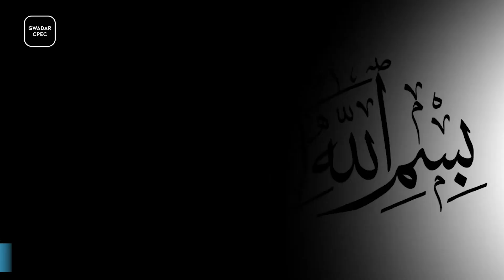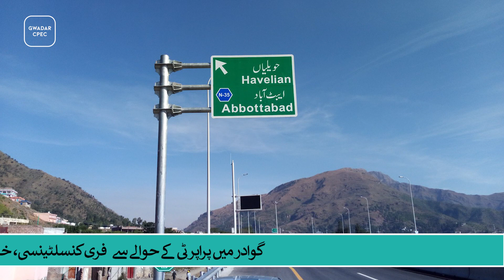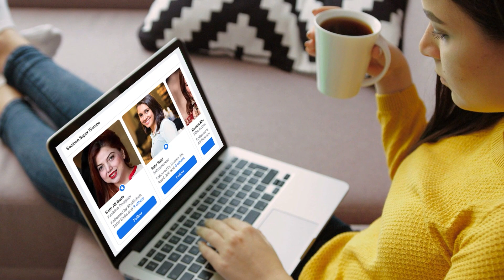Karakoram Highway Is Just Amazing To Change Lives Of Pakistani People | Short Report | Gwadar CPEC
Snowy peaks all around, the billowing river on one side and the blue sky above. This is the environment where people from all over the world come and enter into a new world and their heart never wants to leave this environment and such an environment is at every few steps while walking on the Karakoram ie the Silk Road in the northern areas of Pakistan. Thousand’s feet above from sea level, there are places here that have a beautiful feeling in their heart that they will never forget, and not only that, there are all kinds of cultures and all kinds of peace-loving people living here give new experiences.

Economic progress comes on the road. In the past, it was impossible to set foot on the Karakoram Highway in the northern part of Pakistan. There were difficult roads and lack of necessities everywhere. The people here lived like vagrants and today they are a modern way of life. They live a luxurious life because they are visited by tourists from all over the world who rent their houses and hotel rooms at exorbitant prices, as well as cook a variety of food to satisfy their hunger and earn their living by making huge profits.